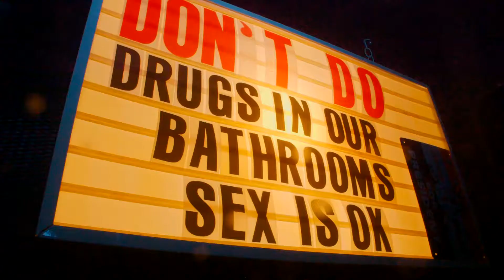Hughes Family Band - Death of Me - MUSIC VIDEO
Death of Me, by The Hughes Family Band.  Milwaukee, WI.  2020.

Cameras: TW Hansen, Jess Ader, & Justin Propp
Editing: Justin Propp

Off their 7" DEATH OF ME / I DON'T MIND